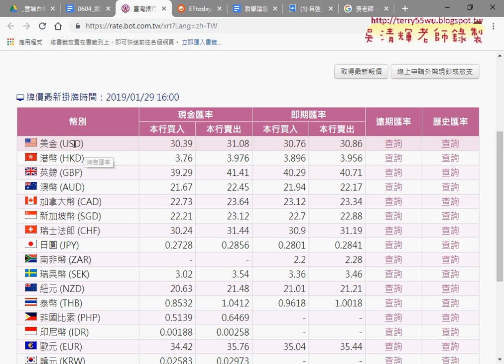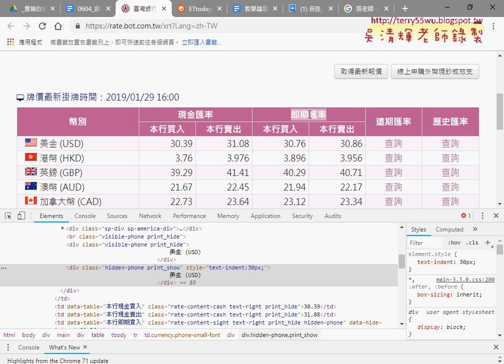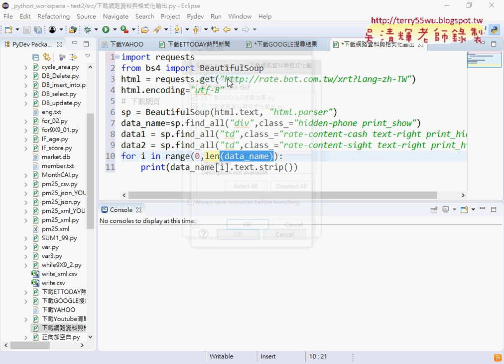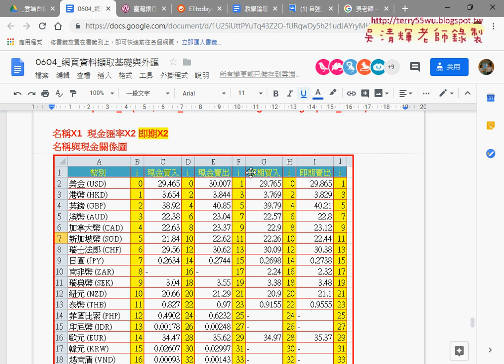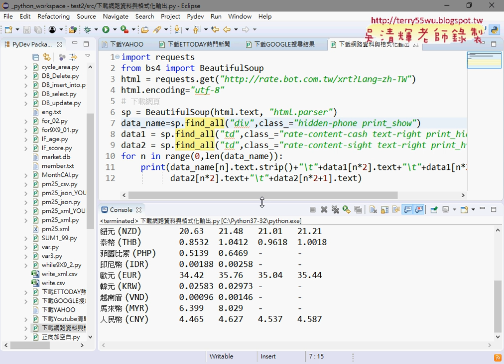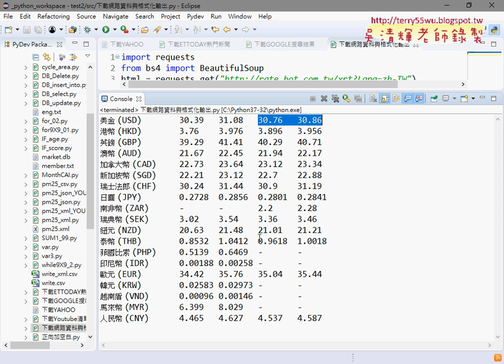06 下載台銀外匯與格式化輸出